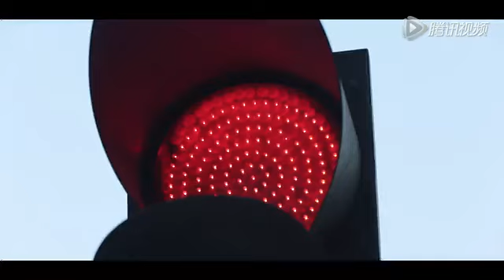離前車能有多近？全能飄移大師的「追走」決戰